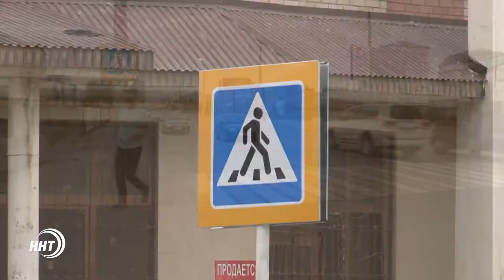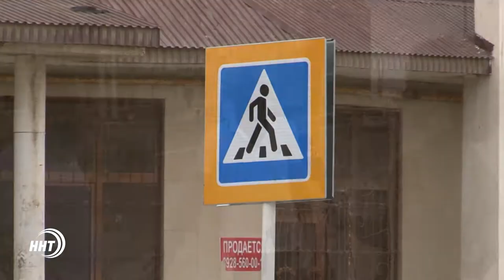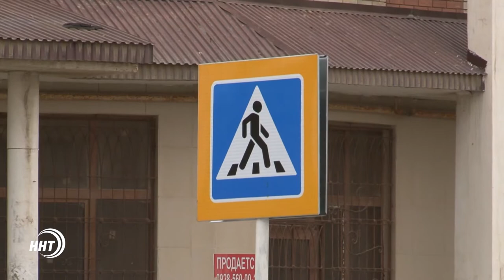Кто виноват: водители, пешеходы или администрация ?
Жители п. Редукторный жалуются на отсутствие светофоров. Почему уже густонаселённая местность не соответствует требованиям - узнавала Ума Ибрагимова